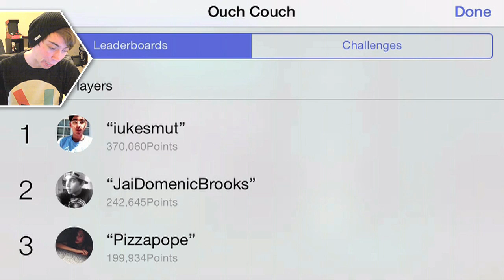OUCH COUCH (iPhone Gameplay Video)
Lonnie plays Ouch Couch - Part 1 (iPhone Gameplay Video)

This is part 1 of my video game commentary playthrough / walkthrough series of "Let's play Ouch Couch" for iPhone, iPod Touch, iPad, and any other iOS devices.

In this episode, have a seat... of pain!

More info about the Ouch Couch game app:
Ouch Couch brings a gaming experience to the mobile devices not seen since the days of the arcades.
Cruising the streets in custom designed sofas and davenports you'll pick-up avid fans who simply can't get enough of your downhill couching. Life's not all cupcakes and screaming girls - you must launch your couch into the air to avoid an assortment of different obstacles including: Fire Breathing Crocodiles, Flying Pigs, Dancing Robots and Penguin Waiters! The concrete waters are treacherous!
If you crash it's game over, however, a new game session is only a couple clicks away.
Get ready to cause some ruckus and redefine what it means to couch surf.
Features:
- Three unique couches to choose
- Endless gameplay with increasing levels of challenge
- Worldwide leaderboards
- Share your high score with the world!